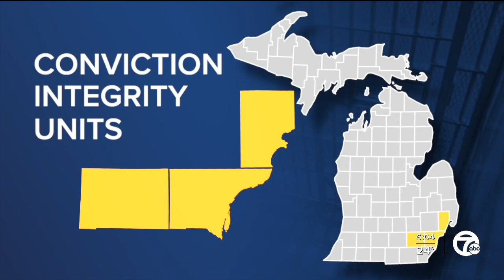Oakland County creates Conviction Integrity Unity, seeks justice for innocent prisoners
The Oakland County Prosecutor’s Office will be closely examining a staggering number of alleged wrongful convictions dating back decades.